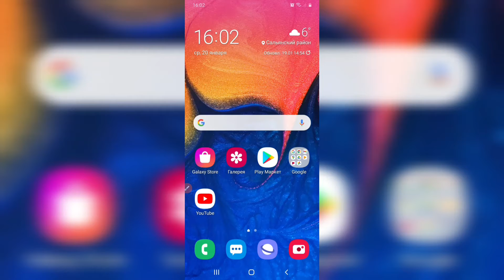nicecof gaming 123 subscribe video!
bu linkə girərək pulsuz robux qazana bilərsizin!